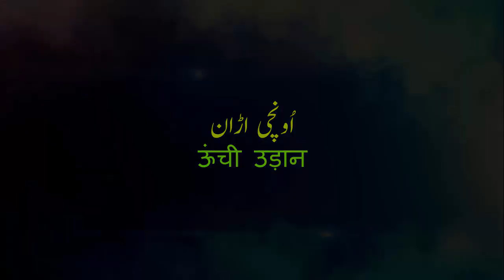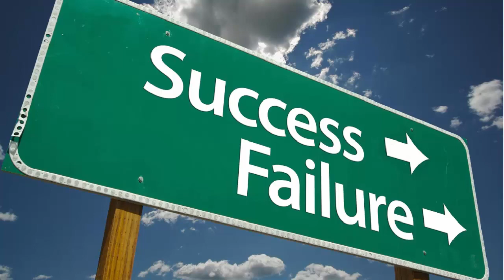Failure is the Key to Success (Hindi/Urdu)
Failure is the Key to Success -

No success is possible without some failures along the way. The people who achieved greatest successes are those who faced biggest obstacles and failure multiple times before getting any significant level of success. So start considering failure as your ally rather than enemy and use failure as bridge to reach out to success.